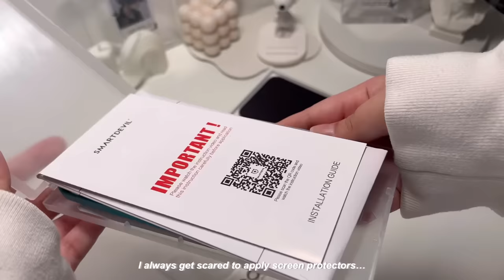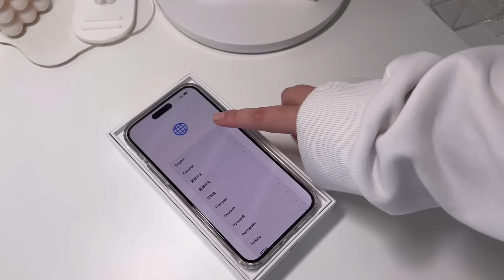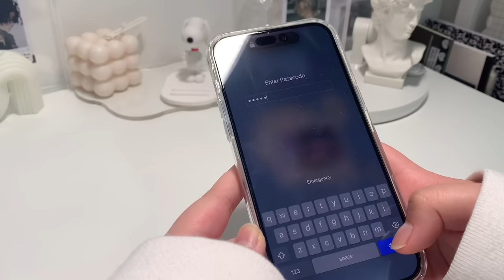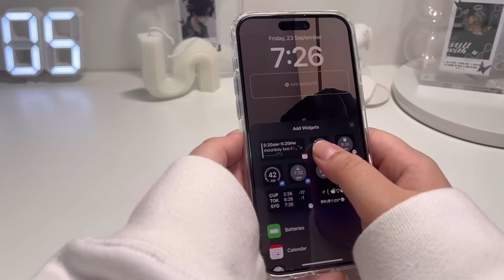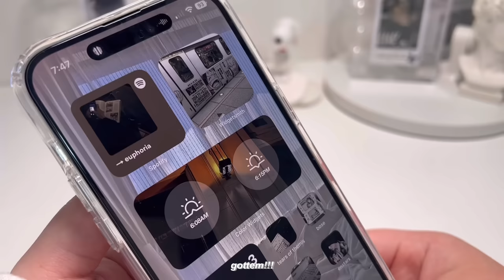iphone 14 pro max unboxing (1TB silver) | setup + accessories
hello friends, welcome back to another video! I really enjoy watching and filming unboxing videos, so here’s one on a recent phone upgrade! It’s definitely later than I anticipated due to aliexpress delivery haha. Anyways, I hope you all enjoy!

take care! (๑ ᷇ 𖥦  ᷆๑)

love from,
yizhen ♡

☾ faq . . .
○ name
   ↳ my english name is olivia, yizhen is actually my chinese nickname!
○ location
   ↳ i’m from melbourne, australia
○ age
   ↳ i’m currently 18 (04’)
○ technology
   ↳ surface pro laptop (4th gen), iPad Pro 12.9”, iPhone 12 Pro Max
○ furniture / room

○ phonto (thumbnails)

☻ codes etc . . .

✧  social . . .